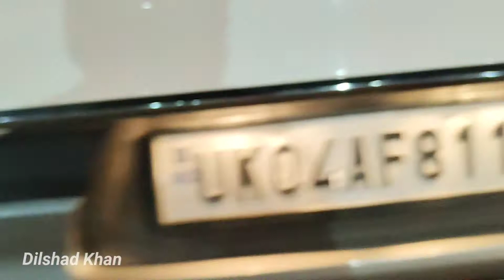Kia Sonet Reflector Installation, Sonet Diggi light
Dilshad Khan